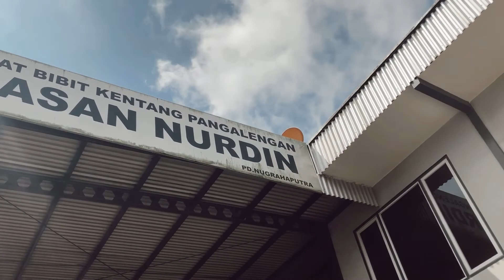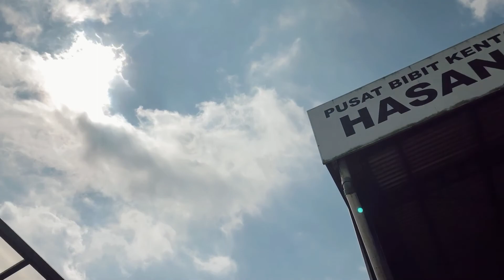BONGKAR RAHASIA PETANI KENTANG YANG SUKSES | Mahasiswi IPB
Inilah rahasia petani kentang yang berhasil sukses, mari ikuti tutorial nya dan tonton video nya sampai selesai @CakrawalaYoutube

PT. CAKRAWALA AGRO SOHOR Merupakan perusahaan yang bergerak di bidang Agribisnis dan Eksportir tanaman hias dan hasil pertanian lainnya.

Bagi yang berminat  PT. CAKRAWALA AGRO SOHOR siap bekerjasama dalam hal budidaya tanaman hias dan pemasarannya.

Tonton terus video-video berikutnya dan Semoga bermanfaat... Aamiin

Terima kasih

by.
PT. CAKRAWALA AGRO SOHOR